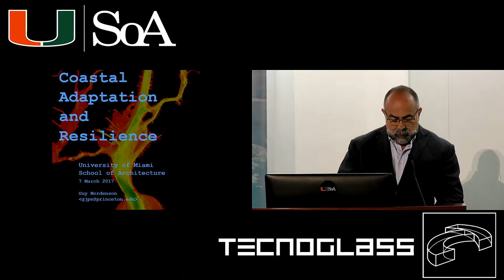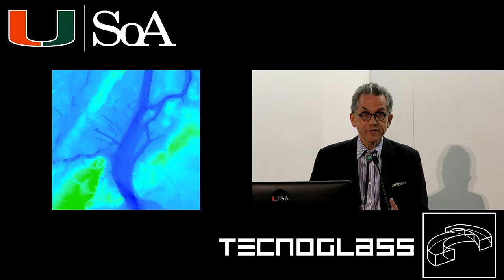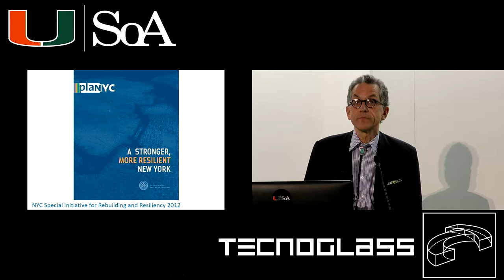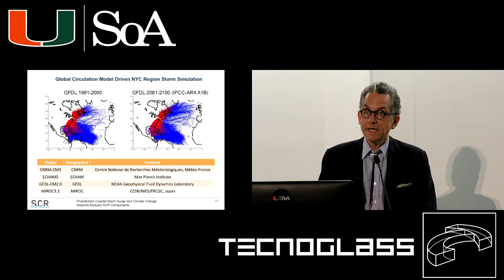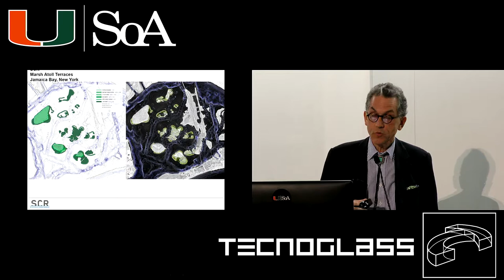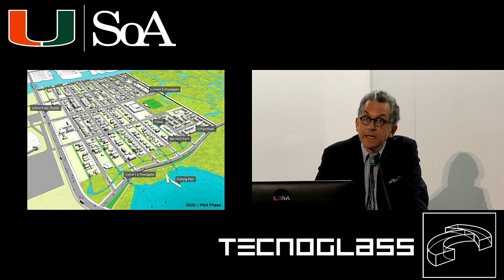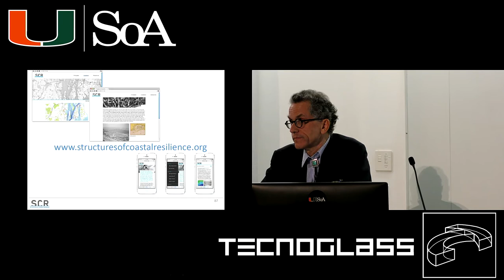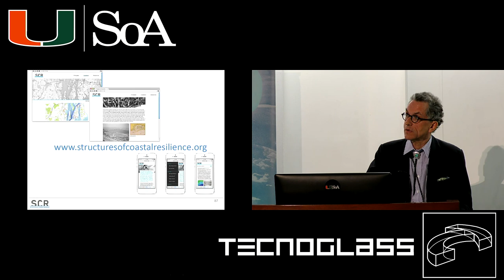Tecnoglass Lecture Series: Guy Nordenson